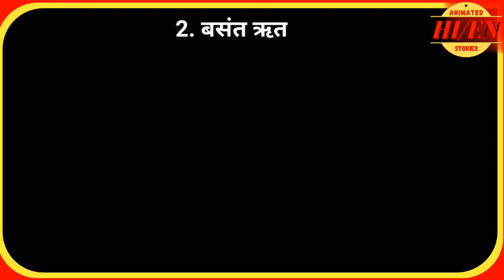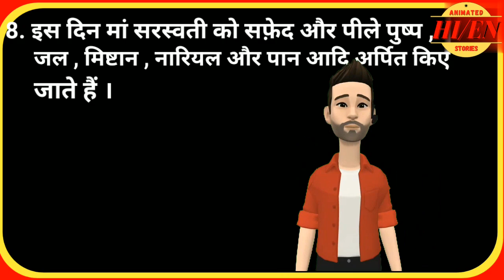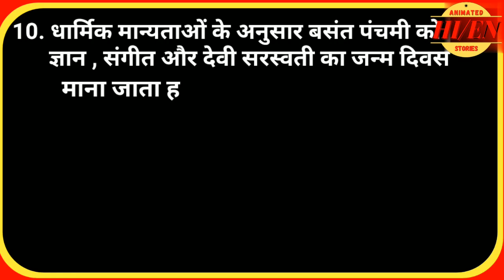वसंत पंचमी पर निबंध।सरस्वती पूजा पर निबंध।Basant panchami par nibandh।Saraswati puja Hindi nibandh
वसंत पंचमी पर निबंध।सरस्वती पूजा पर निबंध।Basant panchami par nibandh।Saraswati puja Hindi nibandh।Saraswati Puja par nibandh